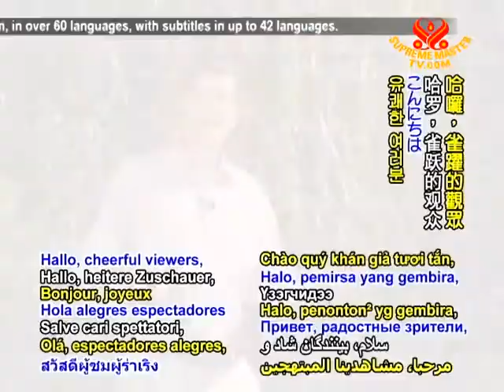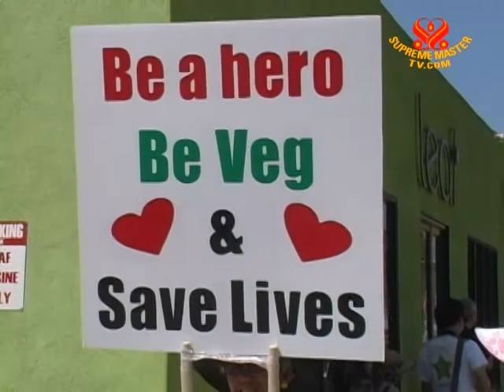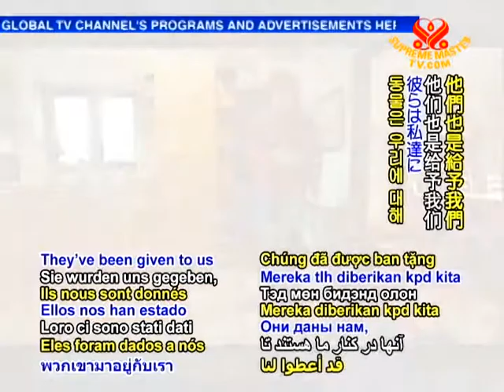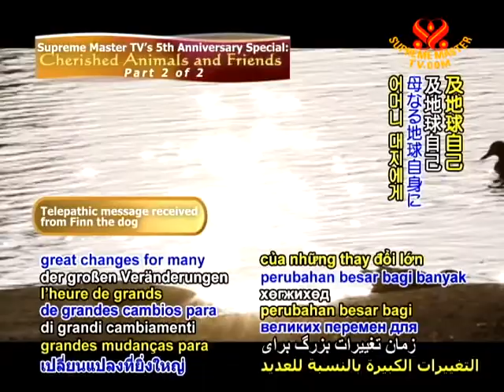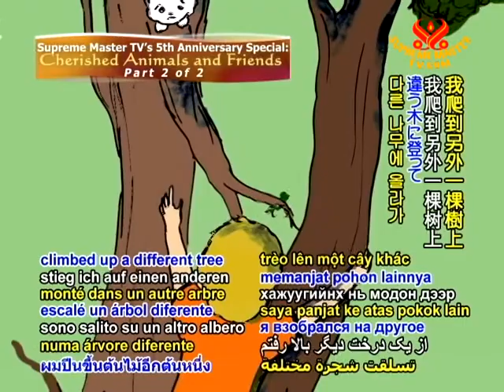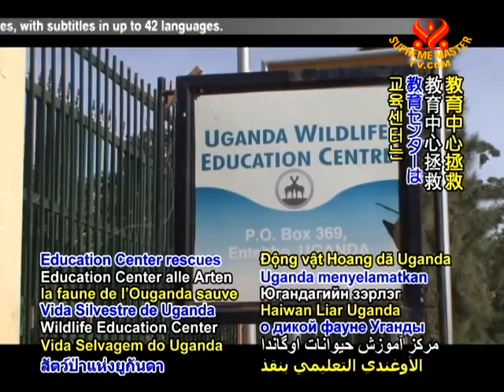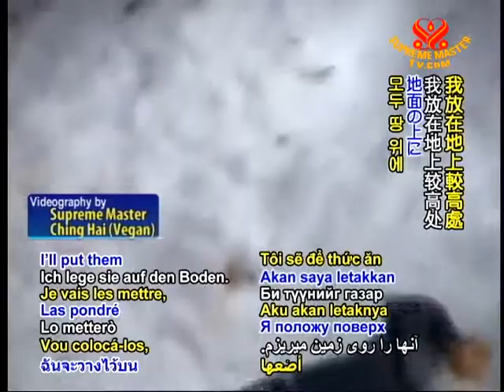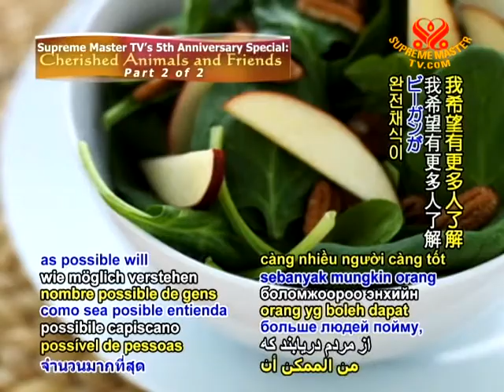Supreme Master TV's 5th Anniversary Special: Cherished Animals and Friends (2/2)